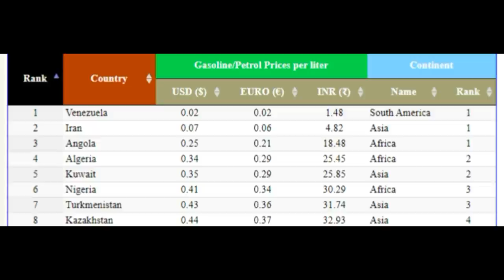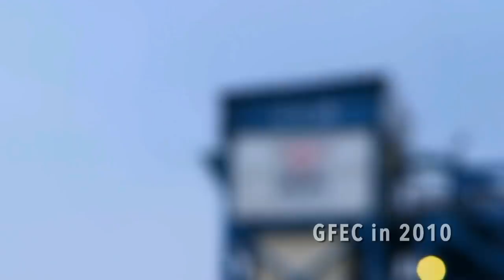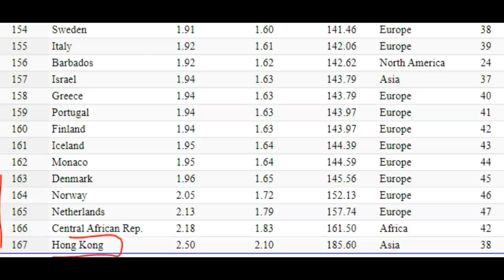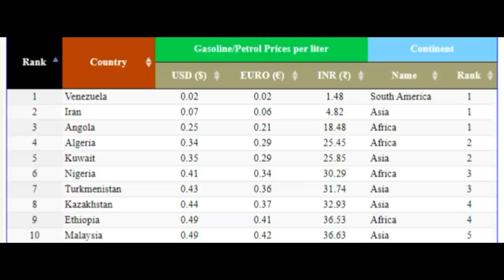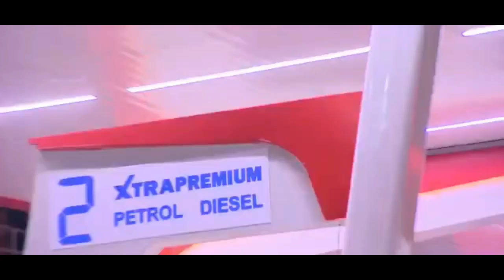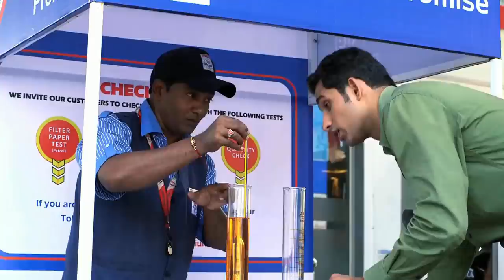Why Petrol Prices in India are too High ? | Itna Mehenga Petrol Kyu ? Rishav Arya